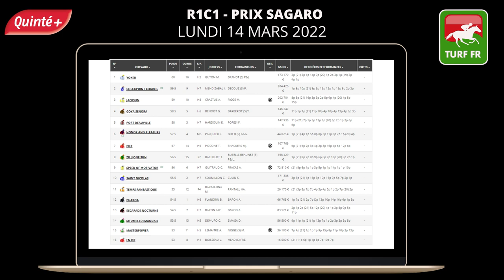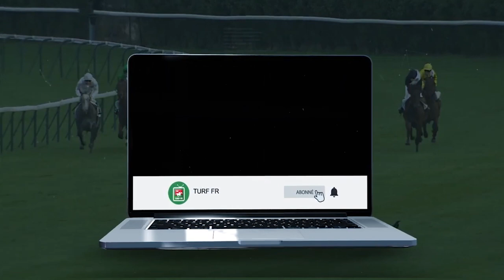PRONOSTICS PMU GRATUIT DE LA MINUTE QUINTE+ DU JOUR LUNDI 14 MARS 2022 #271532